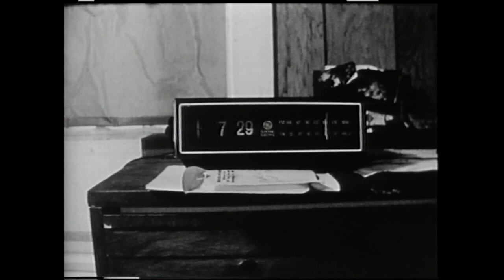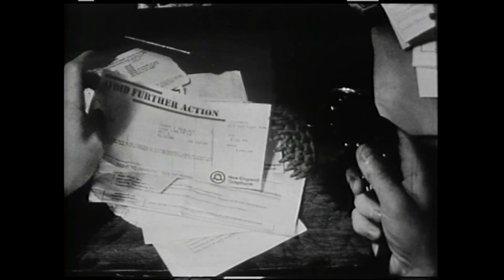ROUTINE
An intimate, hilarious and revealing perspective on an extraordinary morning routine.
(Boston University Permanent Archive 1984)

Original airdate - November 1984  "Nightwatch"*  WGBH Boston, MA

*Late night talk show in Boston, MA focused on films and television with time set aside for producers and directors working locally.  The airing of the film included an interview with the producer/writer/director.